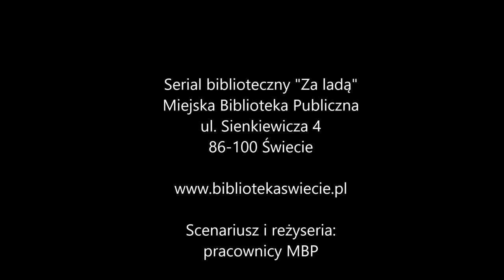"Za ladą" Sezon 2 Odc. 5 "Skaner"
Sezon 2 Odcinek 5 "Skaner"